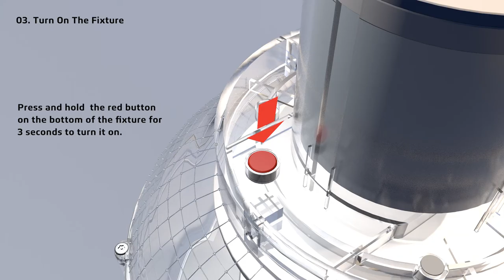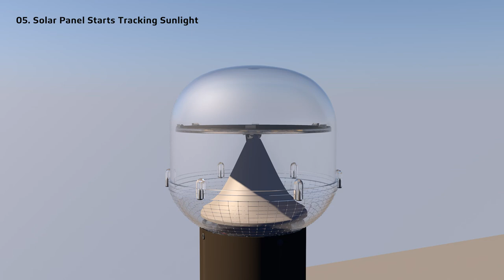SUNDIAL 3W | Installation Guide | SOLTECH Solar Lighting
SUNDIAL was designed with a smart solar tracking system with a full 360-degree design, which enables the solar panel to adjust the tilt angle automatically and maximize the intake of solar energy. Compared with conventional solar bollard lights, SUNDIAL increases charging efficiency by at least 50%.

In this video, you will have a detailed guide on how to install SUNDIAL on the ground step by step.